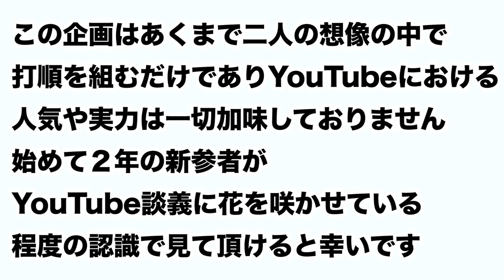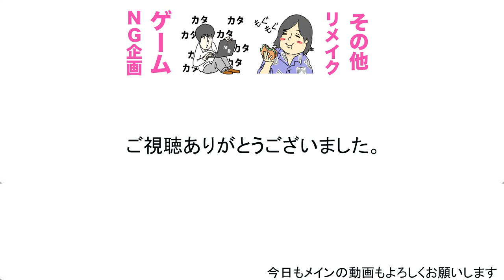YouTuberで打順組んでみた...こええ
今回紹介させていただいた方々のチャンネルはこちらです！
１９時に週３〜４本ほどビシバシ上げていきます！！

カンタのアカウント